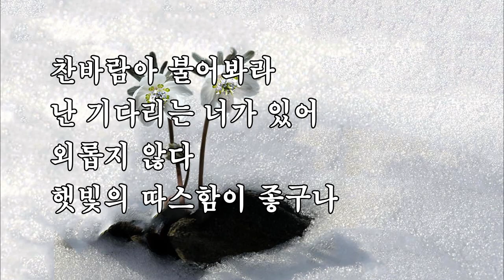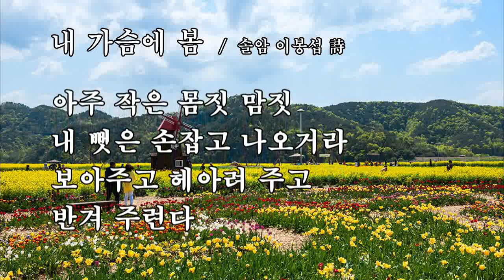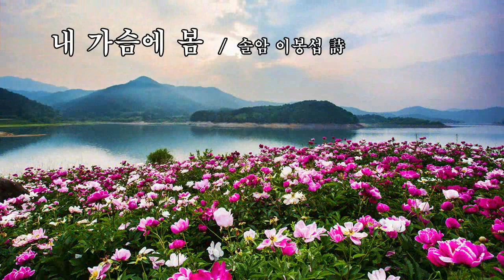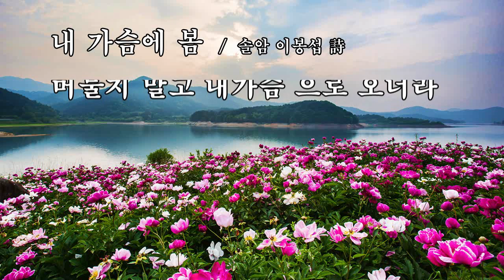내 가슴에 봄 / 솔암 이봉섭 詩